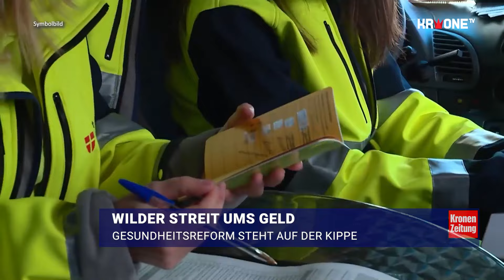Gesundheitsreform steht auf der Kippe | krone.tv NEWS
Kann der Finanzausgleich zwischen Bund und Ländern nachträglich noch scheitern? Die Verhandlungen über die Umsetzung der Gesundheitsreform sind ins Stocken geraten. Die Länder haben dem Bund ein Ultimatum bis Ende Juni gestellt. Daraufhin hat Gesundheitsminister Johannes Rauch (Grüne) für morgen Freitag völlig überraschend eine Sondersitzung der Zielsteuerungskommission einberufen.